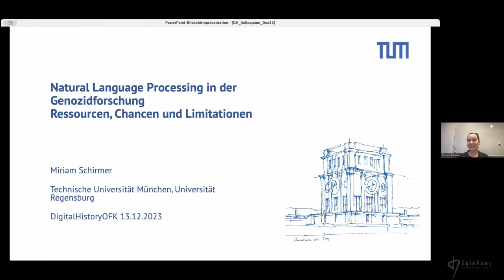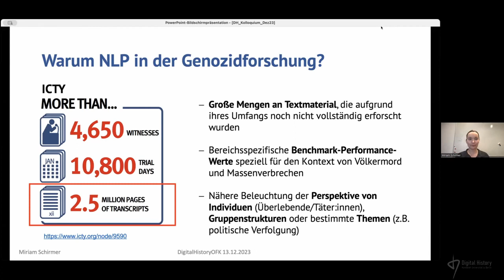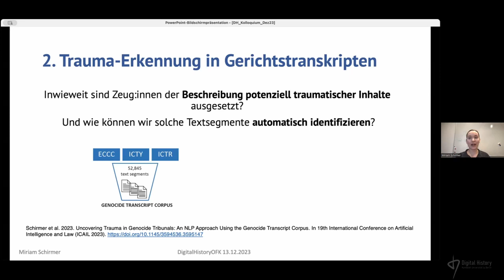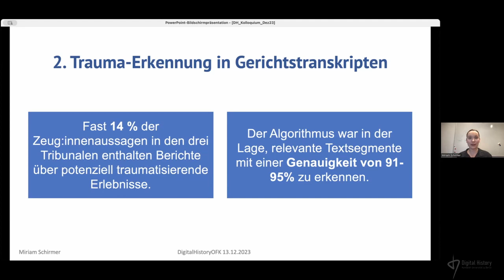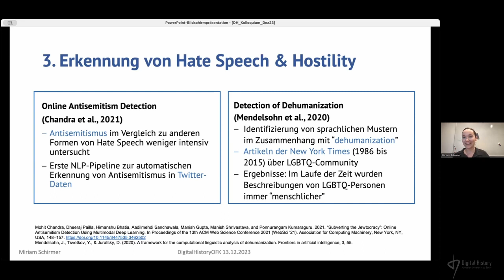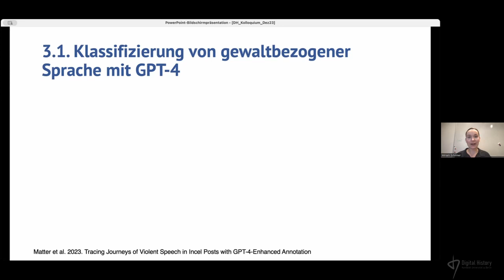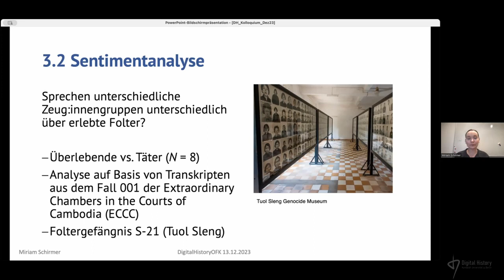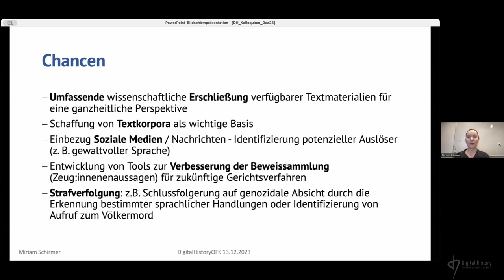Miriam Schirmer (Universität Regensburg): Natural Language Processing in der Genozidforschung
Der Vortrag wurde im Rahmen des offenen Forschungskolloquiums "Digital History" an der Humboldt-Universität zu Berlin am 13. Dezember 2023 gehalten.In ihrem Vortrag stellt sie ihr Promotionsprojekt vor, in dem sie verschiedene NLP-Ansätze, darunter Sentimentanalyse und Topic Modeling, einsetzt, um Gerichtsprotokolle von internationalen Völkermord-Strafgerichtsprozessen zu untersuchen. Diskutiert werden unter anderem die Grenzen der Ansätze, wofür die Methoden eingesetzt werden können und in welchen Fällen eine Kombination mit qualitativen Zugängen zu empfehlen ist.